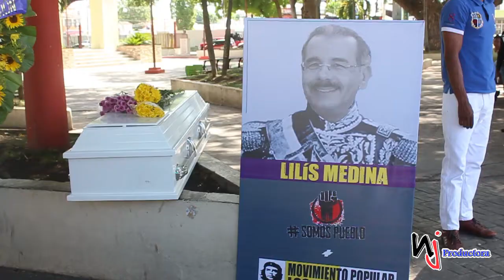El movimiento popular Los Peregrino de Moca realiza entierro simbólico de la reelección